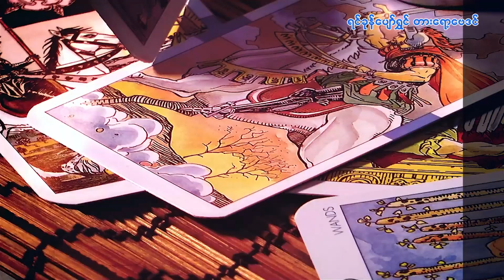၂၅.၈.၂၀၂၄ မှ ၃၁.၈.၂၀၂၄ ထိ စနေသားသမီးများအတွက် တစ်ပတ်တာဟောစာတမ်း